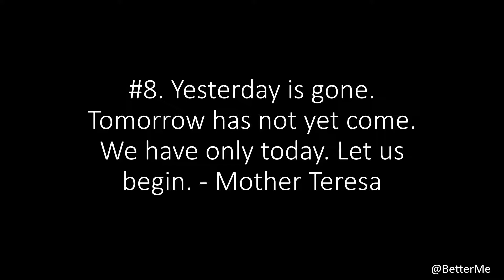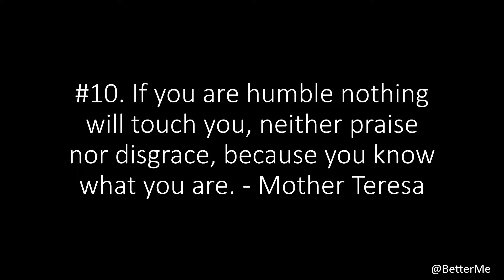Top 10 Mother Teresa Quotes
Mary Teresa Bojaxhiu commonly known as Mother Teresa and honoured in the Catholic Church as Saint Teresa of Calcutta, was an Albanian-Indian Roman Catholic nun and missionary. She was born in Skopje (now the capital of North Macedonia), then part of the Kosovo Vilayet of the Ottoman Empire. After living in Skopje for eighteen years, she moved to Ireland and then to India, where she lived for most of her life.